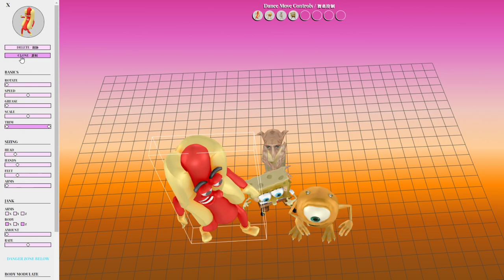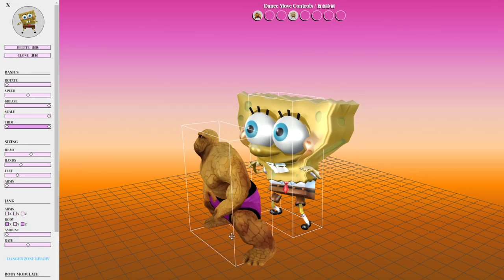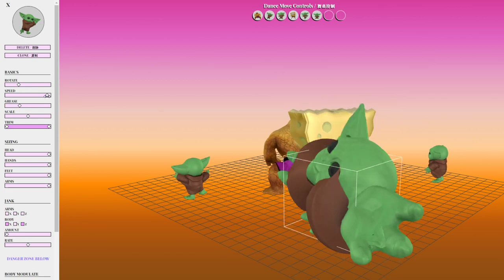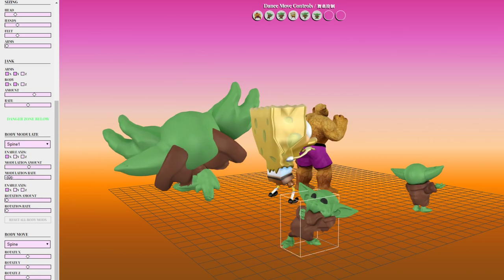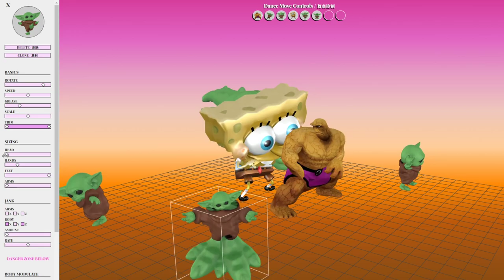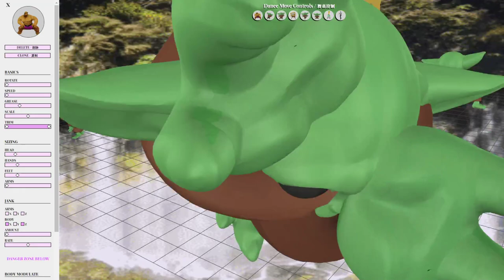Ben's Fantasy Dance Party ft. Mr. Live Mic [Lockdown 2020: Day 27: FF7R Combat Trials] (04/16/2020)